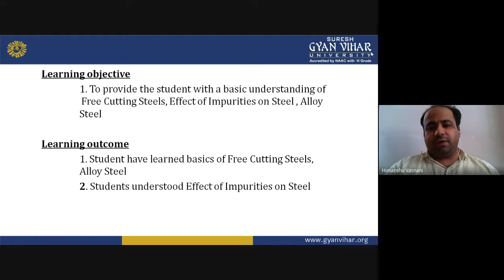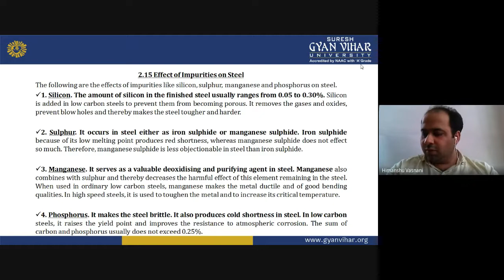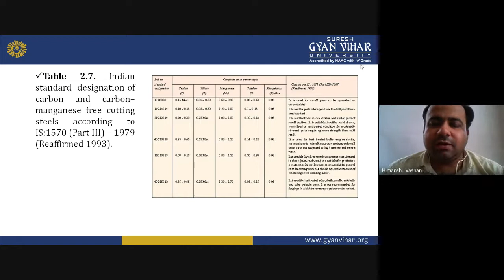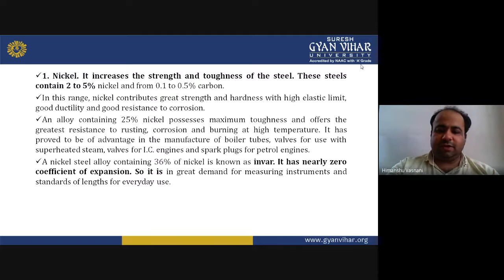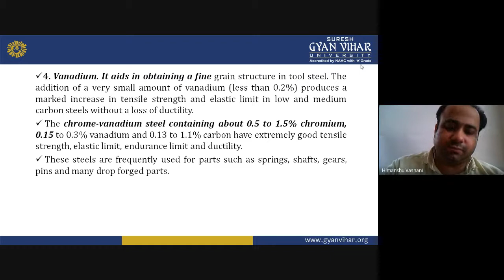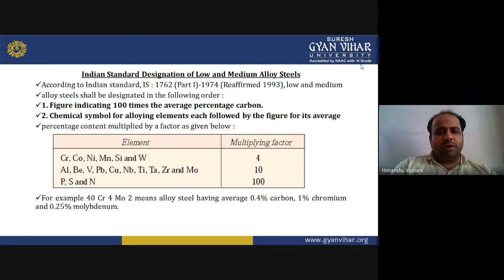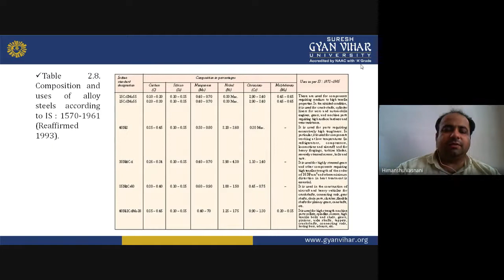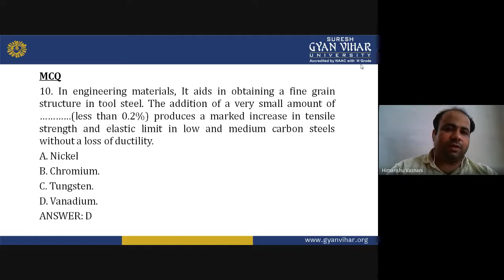Applied Material Science (Lecture:24)Free Cutting Steels, Effect of Impurities on Steel, Alloy Steel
Mr. Himanshu Vasnani
Department of Mechanical Engineering, GVSET , Suresh Gyan Vihar University, Jaipur, Rajasthan.

Description:
The deliberation is aimed at detailed understanding of Alloy Steel and Effect of Impurities on Steel in detail. Different types of impurities like silicon, phosphorus, sulphur that are added in Steel are discussed here in detail. Also discussion about Free Cutting Steels has been done in detail.